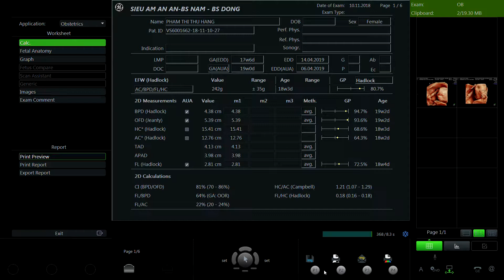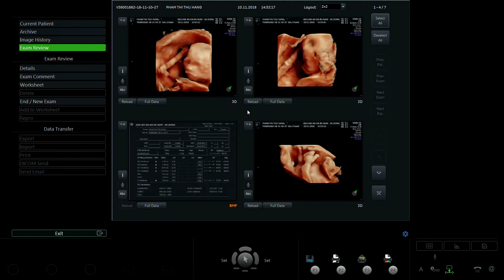PHẠM T THU HẰNG